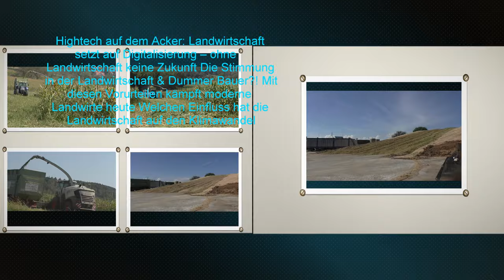Mais 2023 LU Hannes Hauptmann Claas Jaguar 970 & Orbis 750 mit verschiedenen Abfahrern in Bezirk S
[Mais 2023] LU Hannes Hauptmann Claas Jaguar 970 & Orbis 750 mit verschiedenen Abfahrern in Bezirk Süd Oststeiermark
  für Biogasanlagen in der Süd Oststeiermark